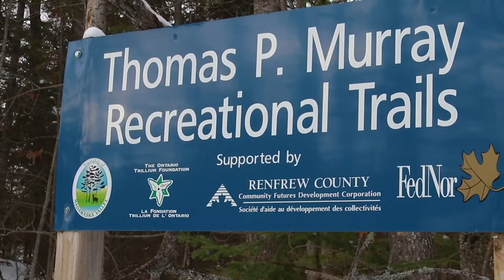SUB-ZERO BUSHCRAFT CAMPING – STORM 1 NIGHT ON MONTAIN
NOWADAYS, IT’S GREAT TO SPEND SOME TIME IN THE WOODS.